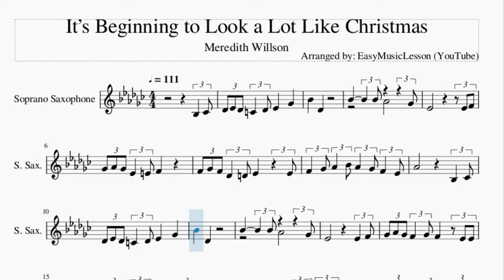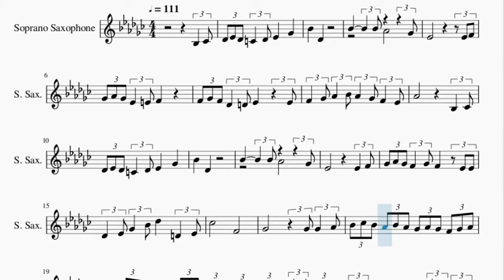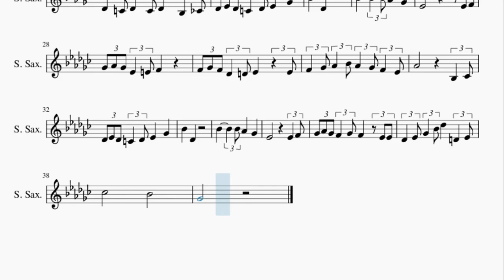Soprano Sax Sheet Music: How to play It’s Beginning to Look a Lot Like Christmas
Here is a sheet music/tab video on the song It’s Beginning to Look a Lot Like Christmas by Meredith Willson on the soprano sax. A soprano sax sheet music arrangement which is transposed to notes that are easily played by soprano sax, for the song It’s Beginning to Look a Lot Like Christmas by Meredith Willson.

EasyMusicLesson2 teaches you to play the your favorite instrument, through well-arranged sheet music so that you too can learn how to play It’s Beginning to Look a Lot Like Christmas by Meredith Willson on the soprano sax as fast as you can. A soprano sax sheet music with backing tracks to help your play the song better.

Chords of Soprano Sax arrangement:
G# Maj   A# Min   C Min   A# Min   G# Maj   C Maj   C# Maj
A# Min   D# Maj   D# Maj   G# Maj   D# Maj   F Min   A# Maj
D# Maj   G# Maj   A# Min   C Min   A# Min   G# Maj   C Maj
C# Maj   A# Min   G Maj   G# Maj   F Maj   A# Min   D# Maj
G# Maj   C Maj   C Maj   F Min   C Maj   F Min   D# Maj   A# Maj
D# Maj   D Dim   D# Maj   D# Maj   G# Maj   A# Min   C Min
A# Min   G# Maj   C Maj   C# Maj   A# Min   D# Maj   D# Maj
G# Maj   D# Maj   F Min   A# Maj   D# Maj   G# Maj   A# Min
C Min   A# Min   G# Maj   C Maj   C# Maj   A# Min   G Maj   G# Maj
F Maj

Melody notes of Soprano Sax:
A#3   B3 C#4 D#4 C#4 C4   C#4 D#4     F#4
A#4     C#4
A#4         A#4 G#4         F#4
D#4                 D#4 F4
F#4 G#4 F#4 D#4   E4 F4
F4 F#4 F4 C#4   D4 D#4       D#4
F4   F#4 G#4   A#4 G#4   F#4 F4   D#4
G#4               A#3   B3
C#4 D#4 C#4 C4   C#4 D#4     F#4
A#4     C#4
D#4               D#4   F4
F#4 G#4 F#4 F4   F#4 F4     D#4 D#4
C#4   D#4 F#4   A#4 C#5     D4   D#4
B4           F4
A#4 B4 A#4 G#4 A#4 G#4 F#4 G#4 F#4 F4 F#4 G#4
A#4   A#4 G#4 F#4 F4 D#4
G#4 A#4 G#4 F#4 G#4 F#4 F4 F#4 F4 D#4 F4 F#4
G#4   G#4 F#4 F4 D#4 C#4       C#4
C#5   C5 B4   A#4 G#4   F#4 F4   D#4
C#4   C4 C#4   C4 C#4     A#3   B3
A#4     C#4
D#4                 D#4 F4
G#4               A#3   B3
A#4     C#4
D#4               D#4   F4
B4           A#4
F#4